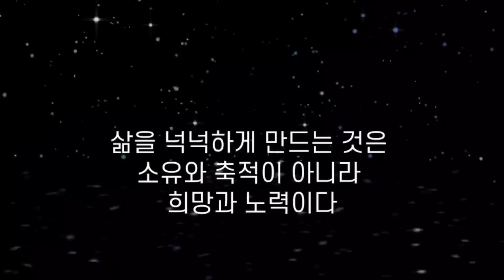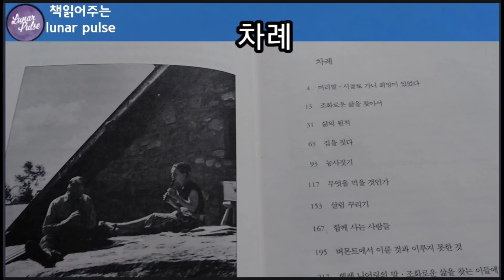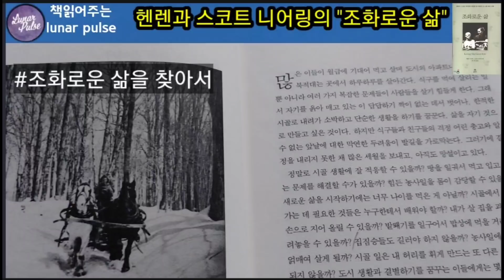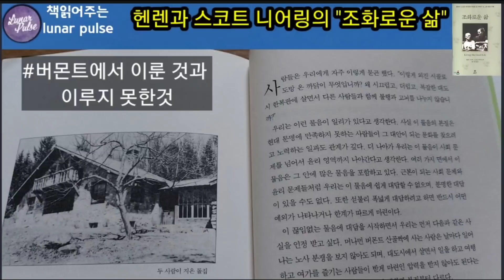[조화로운 삶]도시를 떠나 버몬트 숲 속에서 산 스무해의 기록 | 헨렌과 스코트 니어링 지음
📚해당영상은 [보리출판사]로부터 저작물 재사용 허락을 받고 제작되었습니다.

📚조화로운 삶|헨렌, 스코트 니어링  지음| 류시화옮김

📚1930년대의 뉴욕을 떠나 버몬트의 작은 시골로 들어간 헬렌 니어링과 스코트 니어링의 스무 해 동안의 꼼꼼한 삶의 기록. 절반 이상을 자급자족하고 양식을 모았다면 돈 버는 일을 하지 않으며 집짐승을 기르지 않는 등 이윤추구의 경제원리에서 할 수 있는 한 벗어나는 삶을 추구한 두 사람의 기록은 [아름다운 삶, 사랑 그리고 마무리]이후 많은 사람들에게 새로운 감동과 깨달음으로 다가간다

00:00 오프닝멘트 및 책소개
02:35 조화로운삶을 찾아서
21:12 버몬트에서 얻은 것과 이루지 못한 것

📚*쿠팡 링크로 책을 구매해주시면 채널 운영에 도움이 됩니다.